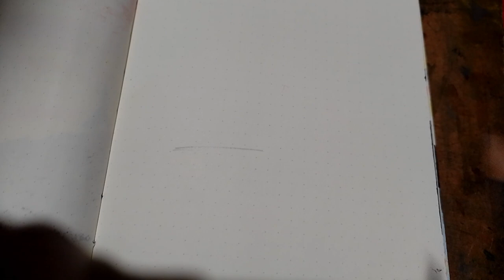Boat in the sea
This is my 2nd video guys please support and tell me how to improve.
hope you will enjoy friends.